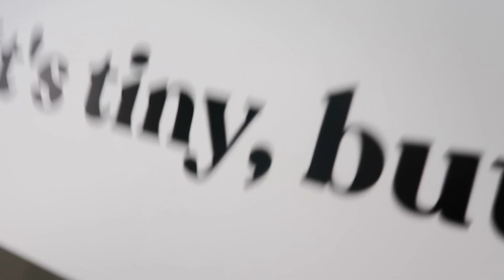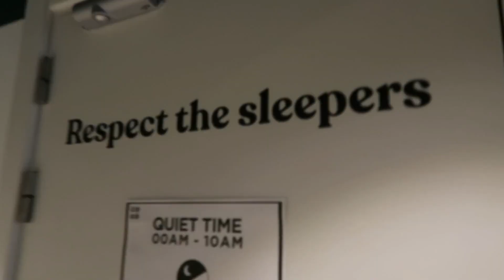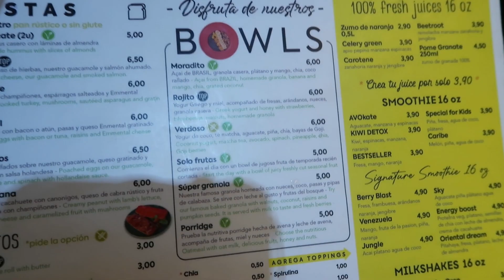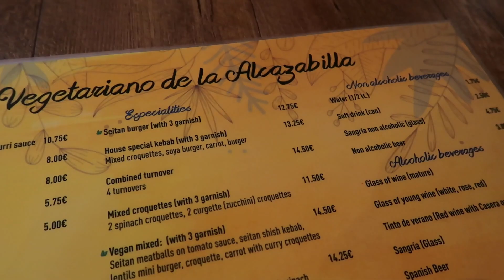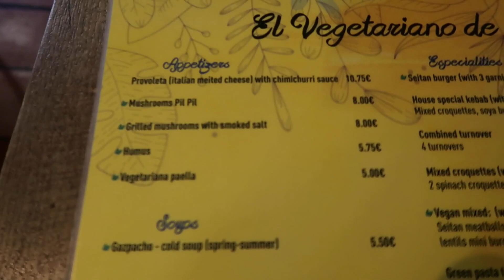SOLO TRAVELING TO MALAGA - Vegan Food, Sightseeing, Accidents and Laughs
I went away on my own again!

I had an absolute blast..